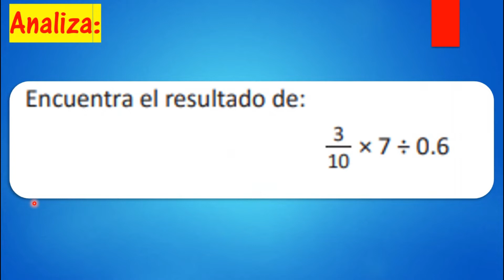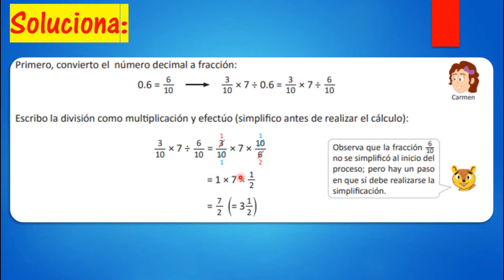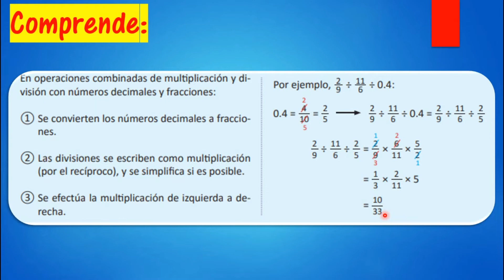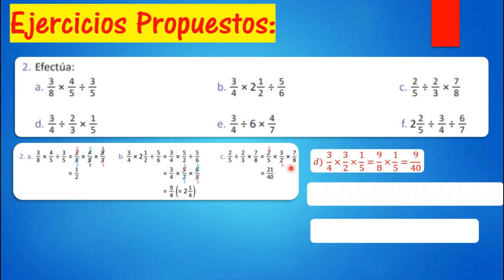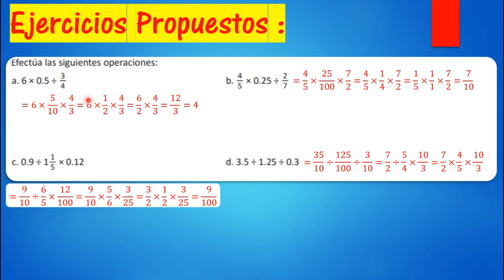2.4 COMBINACIÓN DE MULTIPLICACIÓN Y DIVISIÓN (UNIDAD 3) Sexto Grado